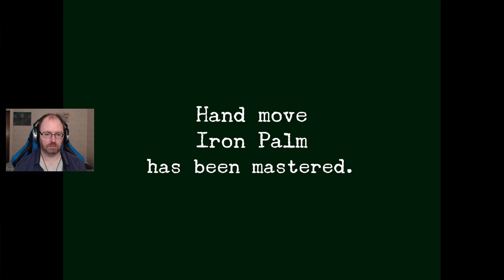Shenmue II [#4] | Attacking a poor tree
Hello there, you! Have a wonderful day, and know that you're appreciated :)
It's for a good cause, probably, hopefully, theoretically. I promise!